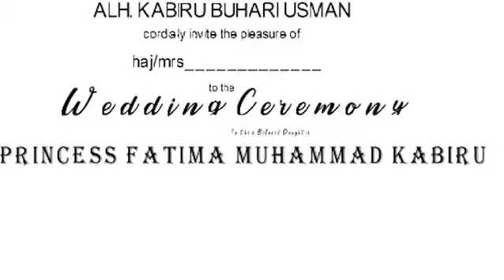Presido-photography birnin kebbi,kebbi satate of nageria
Wedding event coverage by presido-photography for any type of your event just call and bok in time 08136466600